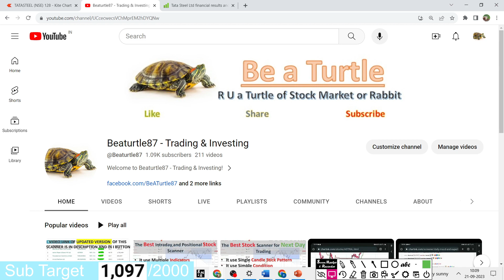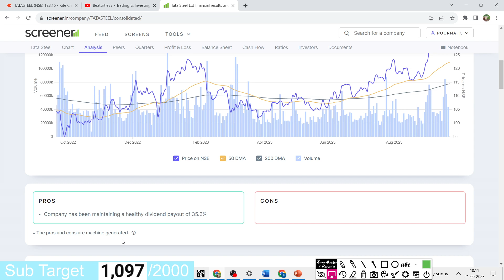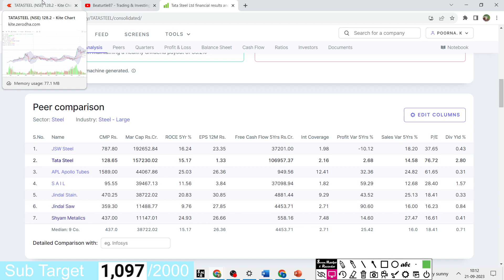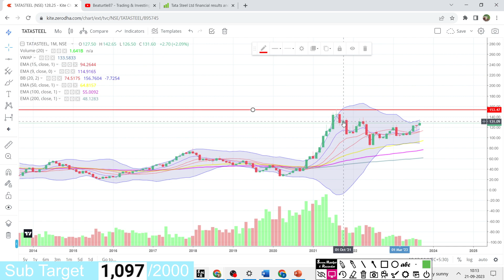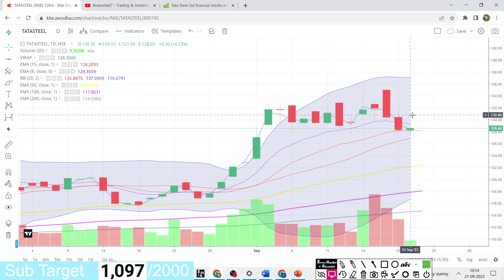Tata Steel Ltd SHARE BREAKOUT | TATASTEEL SHARE TARGET | SHARE LATEST NEWS | SHARE ANALYSIS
TITLE: Tata Steel Ltd SHARE BREAKOUT | TATASTEEL SHARE TARGET | SHARE LATEST NEWS | SHARE ANALYSIS

In this video, we unveil the recent share breakout of TATASTEEL, provide insights into potential share price targets, and deliver the most up-to-date news and comprehensive analysis.

🏗️ Tata Steel is a major player in the steel and manufacturing sector, and staying informed is crucial for making well-informed investment decisions in this dynamic industry.

Join us as we delve into TATASTEEL's recent performance, discuss share price targets, and analyze the latest news that may impact TATASTEEL shares. Whether you're an experienced investor or new to stock trading, this video aims to provide valuable information to help you navigate the stock market.

TATASTEEL share news,
TATASTEEL share latest news today,
TATASTEEL share target,
TATASTEEL share news today,
TATASTEEL share price target,
TATASTEEL share result,
TATASTEEL share review,
TATASTEEL share q3 results,
TATASTEEL share analysis,
TATASTEEL share dividend,
TATASTEEL share future,
why TATASTEEL share falling,
why TATASTEEL share rising,
TATA STEEL Ltd share news

Important: Trading and Investing Involves Risk

Before we dive into today's video on breakout stocks, reversal stocks, and ChartInk scanners, it's crucial to understand that trading and investing carry inherent risks. The financial markets are dynamic and can be unpredictable. Therefore, please keep the following in mind:

1. Always consult with a qualified financial professional before making investment decisions.

2. Risk Disclosure: Trading and investing in stocks and other financial instruments can lead to gains, but they can also result in losses. Risk management is essential, and you should only invest what you can afford to lose.

3. Due Diligence: Before buying or selling any stock or making any investment, conduct thorough research and due diligence. Understand the fundamentals, technical analysis, and any relevant news or events that may impact your investments.

4. Individual Results May Vary: The success of trading and investing strategies may vary from person to person. Past performance is not indicative of future results.

5. ChartInk Scanners: When using ChartInk or any other stock scanning tools discussed in this video, ensure you understand how they work and customize them to your specific needs.

6. Seek Professional Advice: For personalized investment advice, consult a certified financial planner or advisor who can consider your unique financial situation and goals.

In conclusion, the "Beaturtle87 - Trading & Investing" channel aims to provide educational content to help you make informed decisions in the stock market. However, it's essential to be aware of the risks and to seek professional guidance when needed.

By watching and engaging with this video, you acknowledge and accept the risks associated with trading and investing. Please trade responsibly and invest wisely.